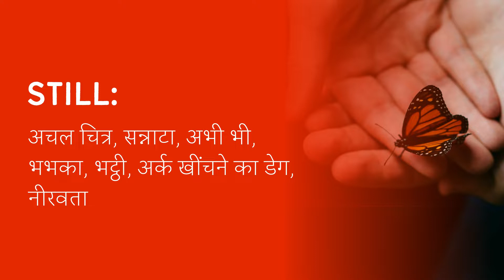Still Meaning in Hindi/Urdu | Meaning of Still | Still ka matlab? | Still क्या है?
Meaning of Still in Hindi/Urdu | Still ka matlab kya hota ha? | What is Still? | Still क्या है?

इस video में हम जानेंगे की Still का क्या मतलब होता है और साथ में कहा कहा हम Still का उपयोग कर सकते ह।   इस video में, मने Still के उदहारण और कैसे pronunciation, कैसे करना है वो वि बतया ह।

आइए केवल 1 मिनट में Still का अर्थ सीखते हैं।
Let's learn meaning of Still in only 1 minute.

What does Still Mean? (Still का क्या मतलब है?)
Meaning of Still in Hindi (Still का हिंदी में अर्थ )
examples of Still in Hindi (हिंदी में Still का उदाहरण)
Meaning of Still
Still ka matlab kya hota ha?
What is Still?
Still meaning
Still kya hota ha?
Meaning of Still in Urdu